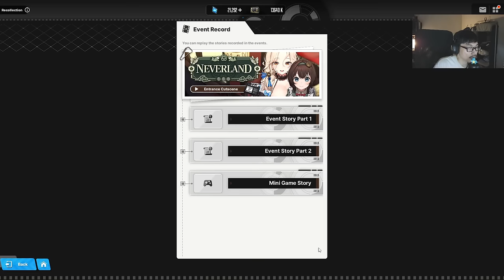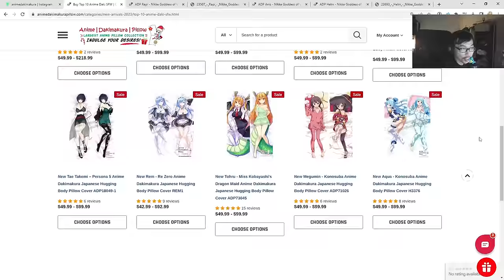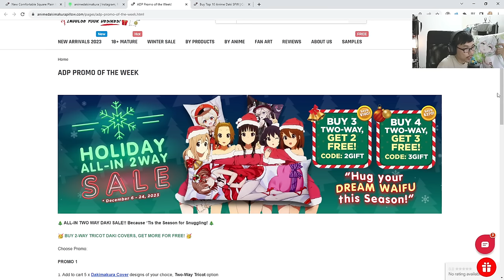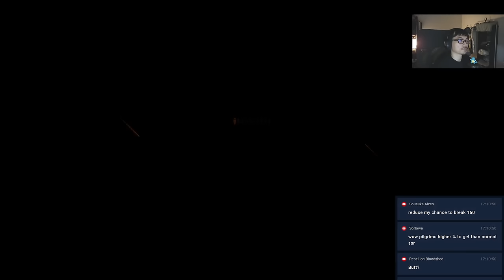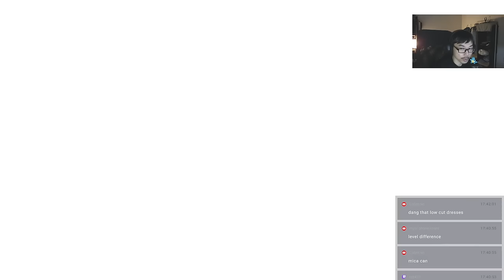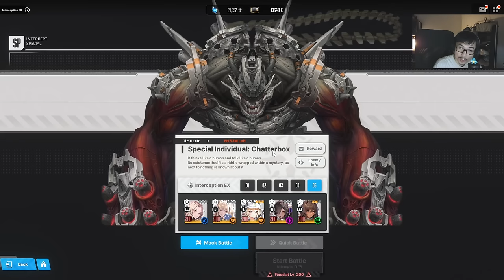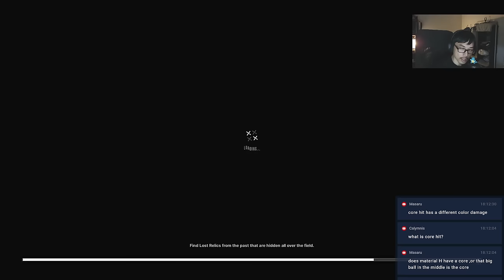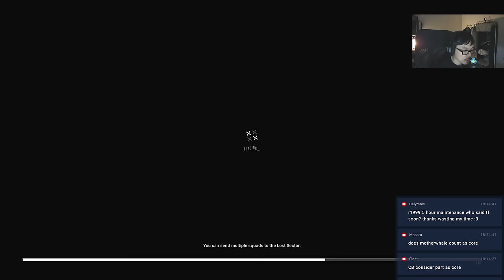LIMITED LUDMILLA WINTER! HOW GOOD IS SHE? | NIKKE Goddess of Victory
10% Code: "ADP-GR"

Another limited? How good is Ludmilla?